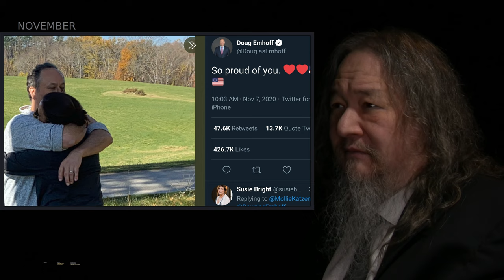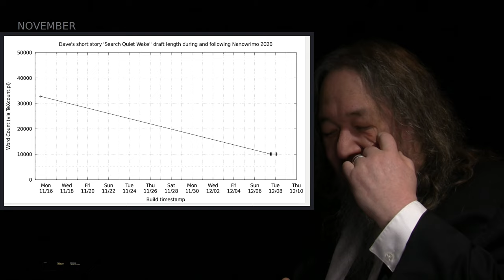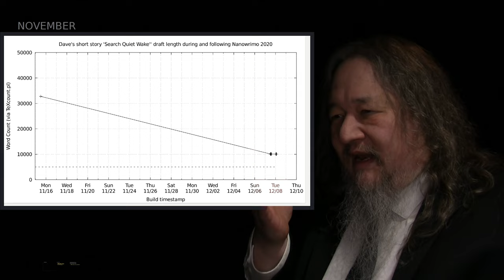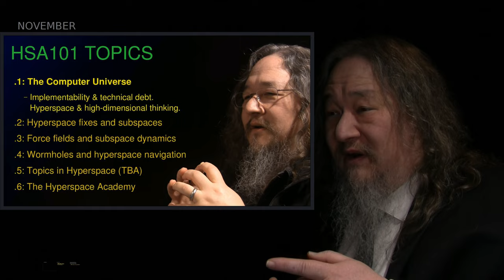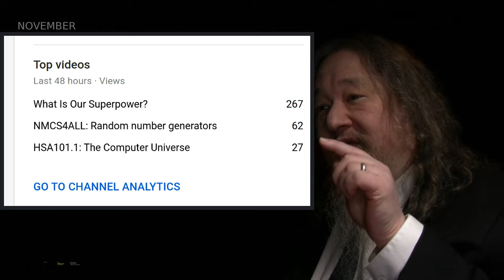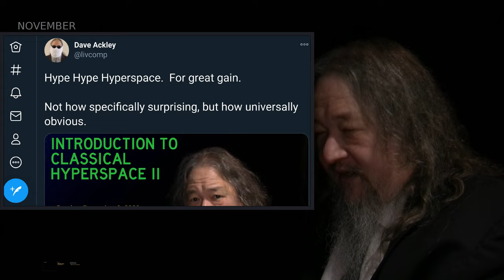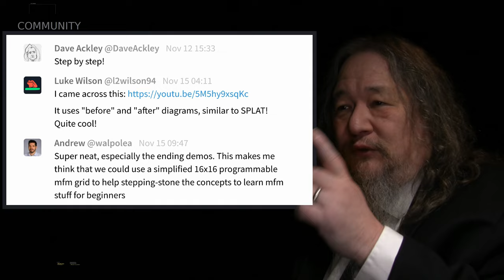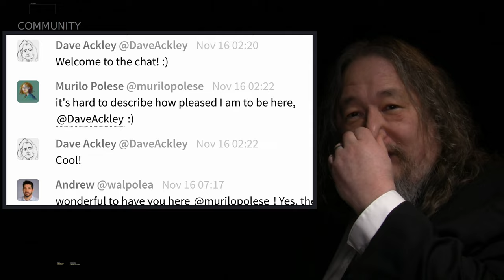Friends, Bugs, and Community - T2sday Update 289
Remembering November 2020.

0:00 November Intro
0:36 Fiction Update
4:02 Hyperspace Update
6:10 Teaser II: Behind The Scenes
7:38 Twitter Tease
8:58 Community News
10:10 A New Player Has Entered The Chat
13:00 Deep Fears
16:15 Next Steps